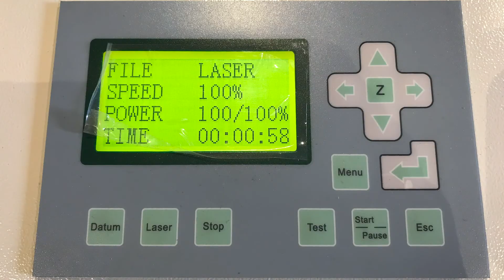Fast Acrylic Laser Cutting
This is the LS2515 PRO Flatbed Laser (150W CO2 tube) cutting 3mm cast acrylic. The job time was 58 seconds.

The maximum cutting thickness for this material on this machine is 20mm.